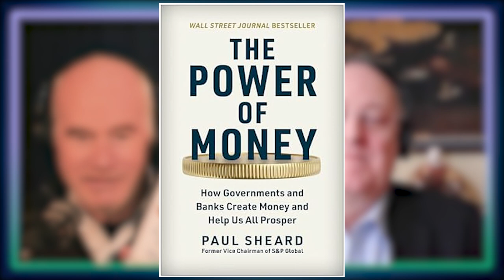394. Where Money Comes From feat. Paul Sheard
There’s a great misunderstanding surrounding government debt and its economic implications. Many view it as a financial burden that will be passed down to the next generations. But what if, in fact, government debt is a critical component to how money gets made?

Paul Sheard is the former vice president of S&P Global and the author of The Power of Money: How Governments and Banks Create Money and Help Us All Prosper. He’s got decades of experience analyzing global financial markets and was the chief economist at Lehman Brothers during the 2008 financial crisis.

Paul and Greg chat about the common misconceptions around how money is made and injected into the economy, government debt, and the role of quantitative easing.